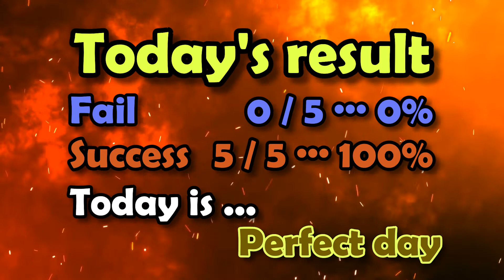Paralell bars Fortune telling 2022 05 04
The bath is important.
If I didn't take a bath yesterday, I just took a shower and went to bed
I'm still tired when I wake up.
I extended my sleep for 30 minutes.

Still, I was tired and the good condition of this week was interrupted.
After 38 implementations, 21 successes and 17 failures.
Although more than half are stopped,
Among the 17 failures, there were 8 consecutive failures.
However, for those eight consecutive failures, I revenged with nine consecutive successes.

It didn't work in the first half, but it picked up in the second half.
I realized again that it is important not to give up.

It's been a while since the dawn was completely over when I left the gymnasium after finishing the practice.
I want to leave the gymnasium before sunrise.

Today's BGM is "조선의 노래_Korean song".
From the hellish music group Pocheonbo Electronic Orchestra.